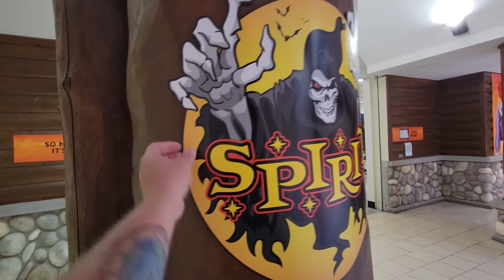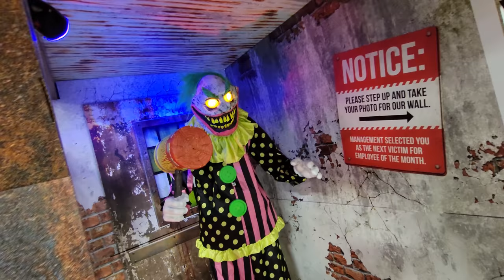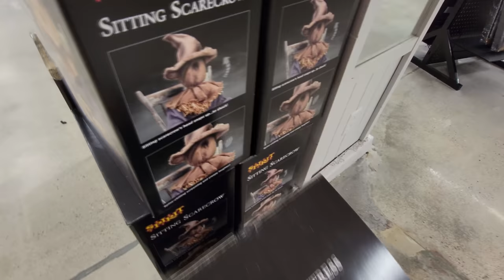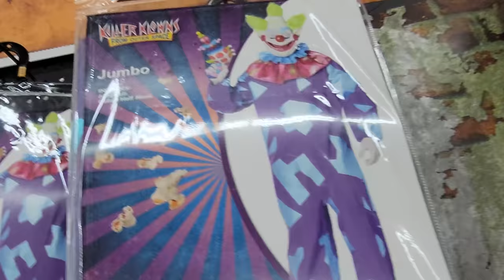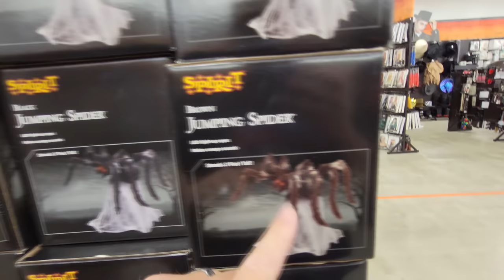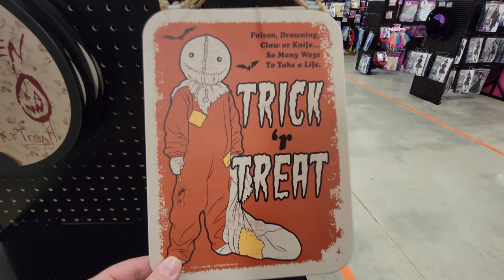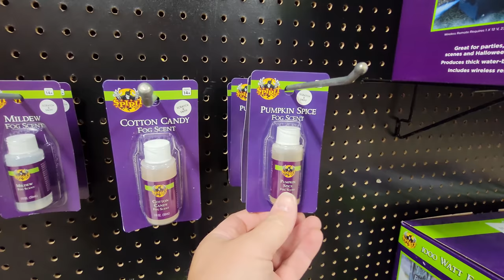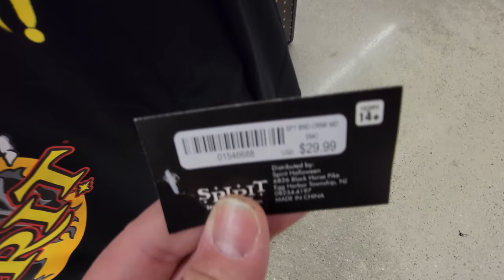SPIRIT HALLOWEEN KILLS 2021 !! in PLATTSBURGH NEW YORK / CHAMPLAIN CENTRE MALL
YES !! SPIRIT HALLOWEEN IS OPEN !! Well, at least some are. I was so excited to see this location, wide open and begging me to come in! Most awesome looking entrance ever!! Champlain Center Mall in Plattsburgh New York.